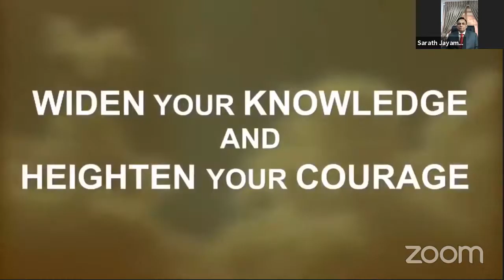Attorney General's Department and the Criminal Justice System by Mr. Sarath Jayamanne, PC, SASG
'Pro|fession' | Online Discussion and Lecture Series on Professional Development and Career Guidance | Session No. 5 | Guest Speaker: Senior Additional Solicitor General Mr. Sarath Jayamanne, PC | Title: Role of the Attorney General's Department in the Criminal Justice System

A brief profile of the guest speaker:

Mr. Sarath Jayamanne, PC is a Senior Additional Solicitor General of the Attorney General’s Department. Being a versatile and well-respected senior prosecutor, he has prosecuted landmark cases in Sri Lanka. He is a holder of a Bachelor's Degree in Applied Sciences from University of Sri Jayawardenapura and he obtained his Masters in Criminology and Criminal Justice from the University of Oxford. He was instrumental in introducing DNA & telephone evidence in the Sri Lankan Criminal Court and has over 3 decades of professional experience in diverse fields. He is a well-rounded individual, a born leader & presenter and was a lecturer of Law of Evidence and Criminal Procedure at the Faculty of Law as well as Sri Lanka Law College. He is the author of a seminal text on Evidence, “යළි මැවෙන අපරාධයක්” and has contributed to many academic journals. He was also a judge of the Court of Appeal in Fiji. During his tenure as the Director General of the Commission to Investigate Allegations of Bribery and Corruption, he was able to formulate and launch Sri Lanka’s first National Action Plan for combatting the menace of bribery and corruption.

We strive for your progress! 💛